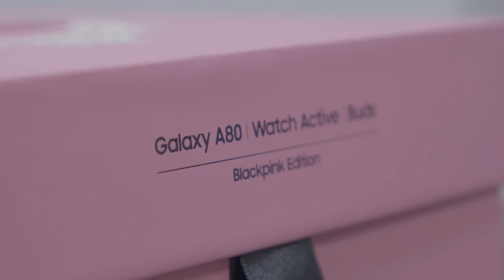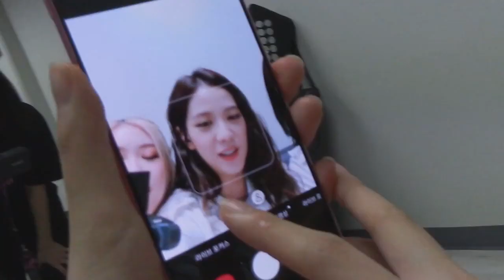BLACKPINK Unboxing Samsung A80 | BLACKPINK Edition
BLACKPINK Members Do Unboxing for Samsung A80 | BLACKPINK Edition